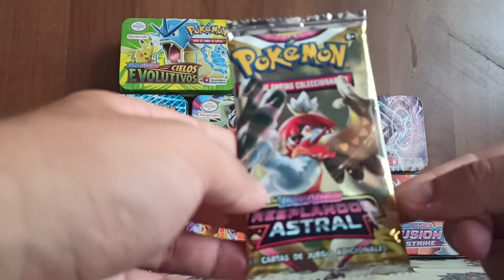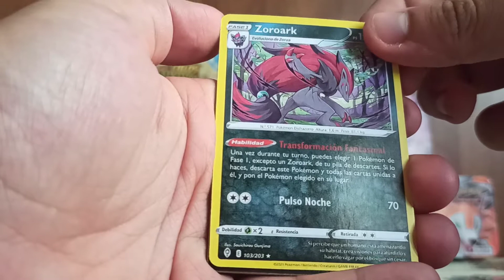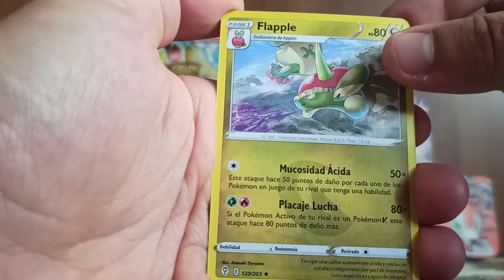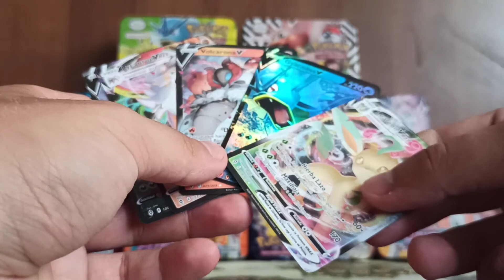PACK OPENING POKEMON, SHAYMIN V STAR, Spacchettamento super!